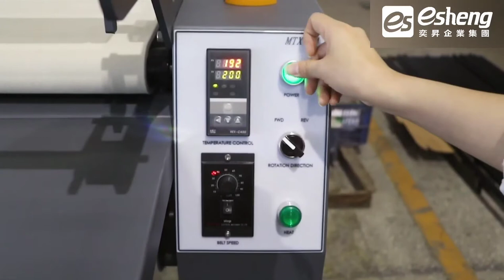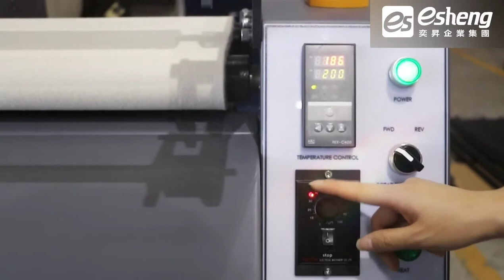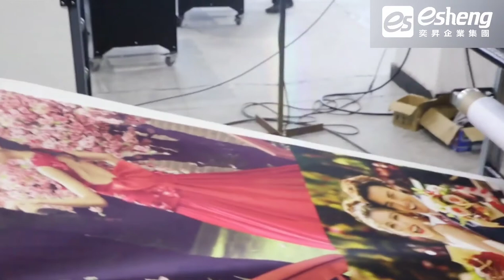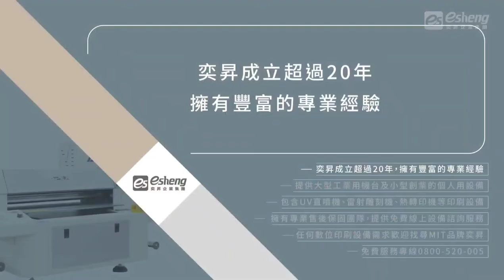MTX-44 捲對捲滾筒熱轉印機|熱轉印設備推薦|奕昇有限公司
🔥MTX-44 捲對捲滾筒熱轉印機🔥

MTX滾筒熱轉印機是一款經濟實惠，易於使用的且空間需求小解決方案，適用於所有熱轉印或昇華紙轉印應用。MTX滾筒熱轉印機可為各種紡織應用提供精確的溫度固定，從而節省生產時間。機器結構堅固，可提供高品質的性能及穩定度。

MTX滾筒熱轉印機有可移動的工作桌：可以用在裁片和卷對卷布料熱轉印
六個滾軸：3個用於進料，3個用於在轉印後收取布料使用
彈簧式捲紙軸：不需要任何工具即可從卡口中加載或取出介質。
前進和後退按鈕：如果進紙有問題，您可以將按鈕轉到REV，然後物料會安全返回。
張力手柄：輕鬆快捷地控制耐熱羊毛毯和加熱滾筒之間的壓力力；按下時，張力大，毯子緊；向上按時，毯子是分開變鬆的。
調節桿：易於調節耐熱羊毛毯的張力和位置。
皮帶速度控制器：易於調節皮帶速度。
捲紙軸速度控制器：易於根據皮帶速度調節捲紙軸的收紙（布）速度。
自動冷卻：關閉“電源”和“加熱”後，機器將自動冷卻（出廠設置會冷卻2個小時）。